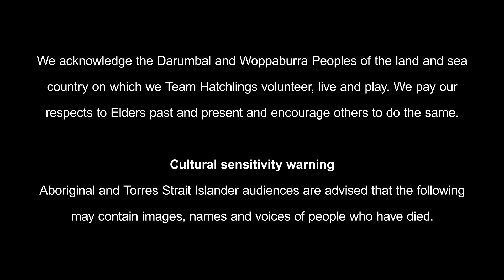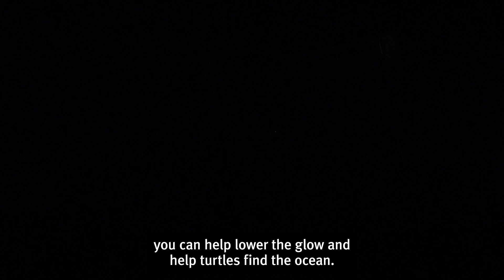Turtles about, so lights out! How you can help marine turtles.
Supported by Fitzroy Basin Association, Team Hatchlings (a local youth-led volunteer group) worked with Traditional Custodians, Darumbal Enterprises Pty Ltd and @Woppaburra TUMRA to create this educational video that encourages CQ residents and visitors to help turtles by reducing their light pollution.

Central Queensland is home to six of the world’s seven marine turtle species.  From October to December mother turtles use our beaches to lay eggs. Then from December to March hatchlings erupt from these nests and head to the ocean to start their lives.

Many bright lights from homes and streets create a glow. This glow is a big problem for turtles who are most active on our beaches at night time.

You can help lower the glow by...
1. Turning off the lights you don't need
2. In the rooms where you need light shut your curtains
3. Spread the word!

By turning off the lights you don’t need and shutting your curtains you can lower the glow and help turtles find the ocean.

Most importantly, spread the word if we all make these simple changes, we can make a big difference!

This project is funded by the partnership between the Australian Government’s Reef Trust and the Great Barrier Reef Foundation with support from Fitzroy Basin Association.